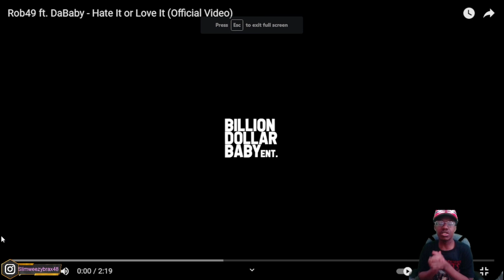THIS HARD ASF!!!| Rob49 ft. DaBaby - Hate It or Love It (Official Video) (REACTION!!!)